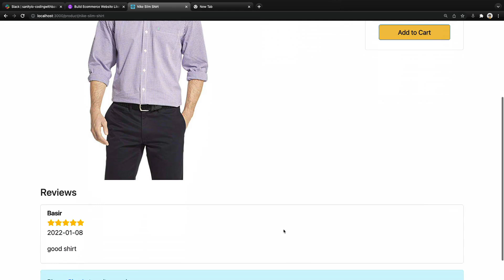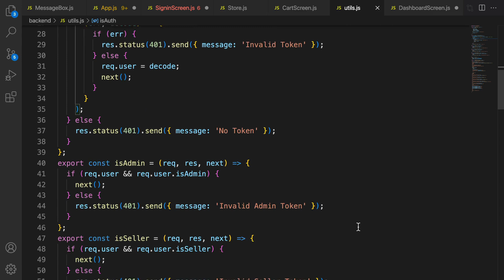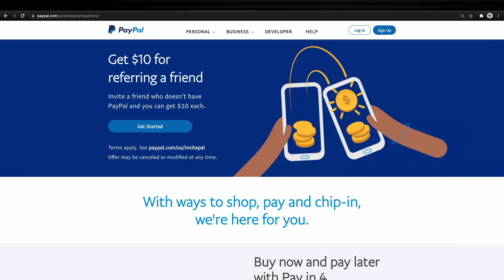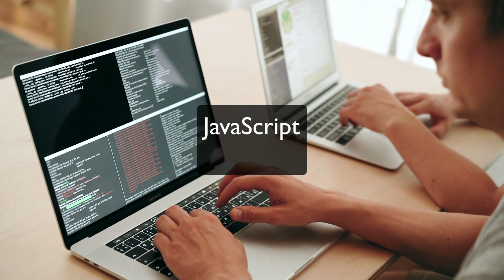Course Intro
Build and Deploy a Full ECommerce Website Like Amazon By MERN Stack